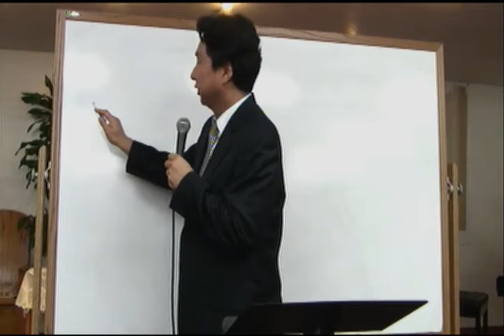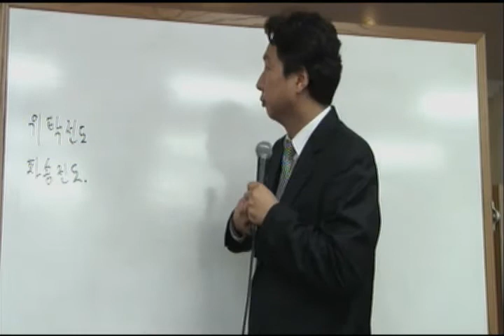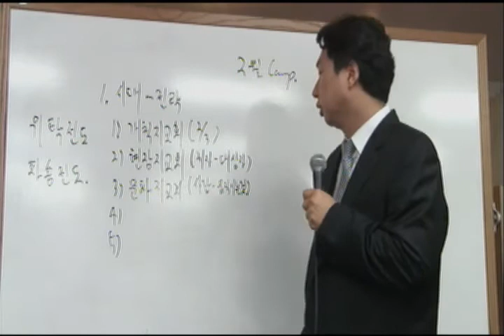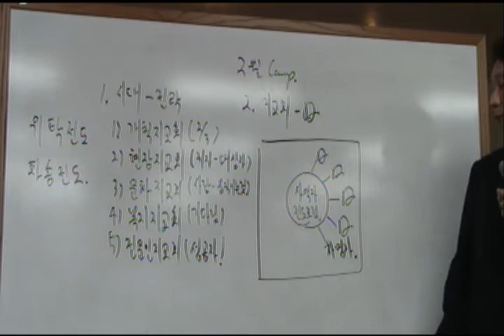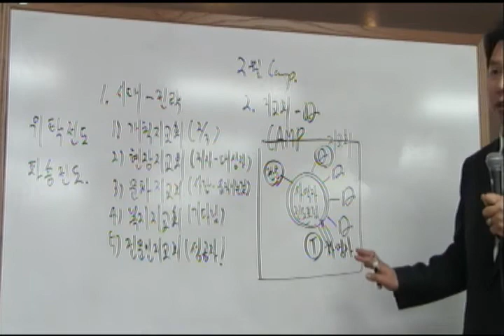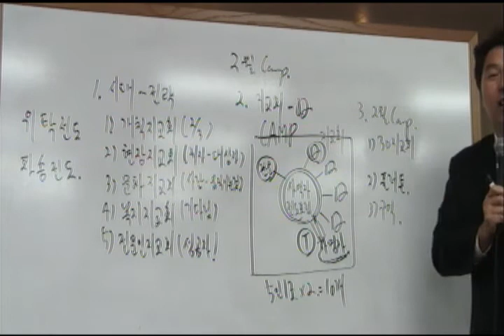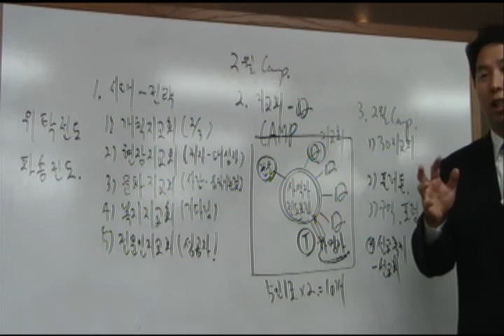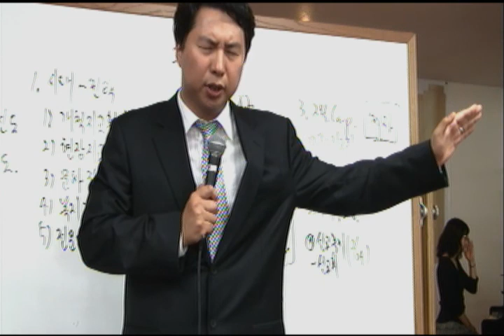2/3/2013 Layleader Message